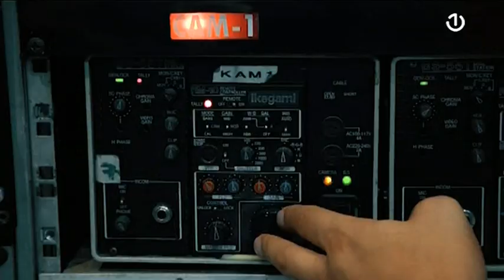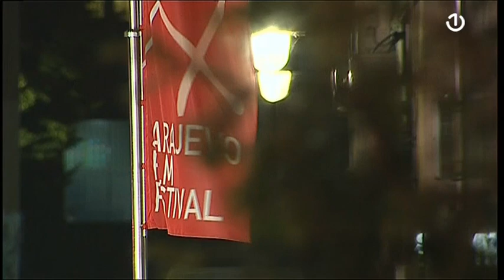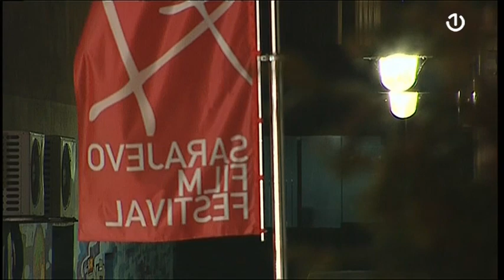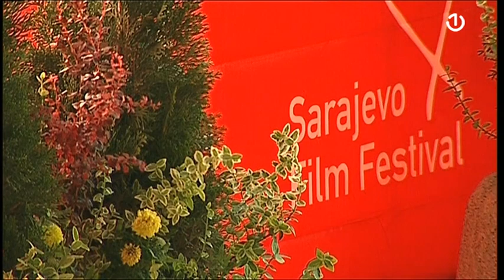28. Sarajevo Film Festival: BHT1 Exclusive - 12.08.2022.